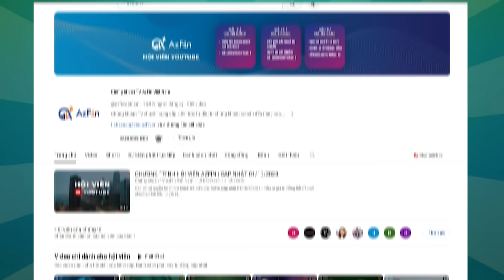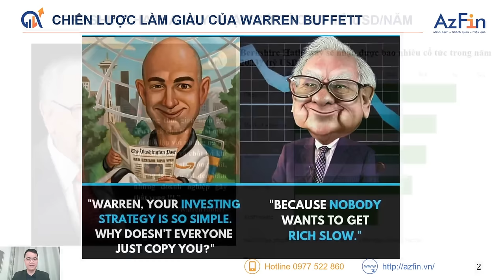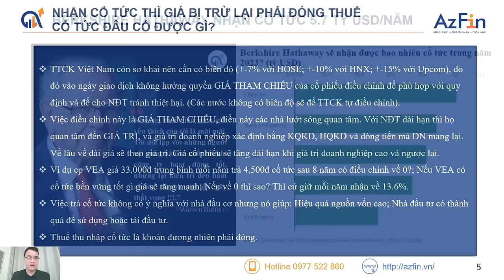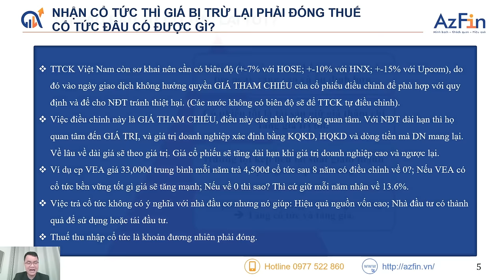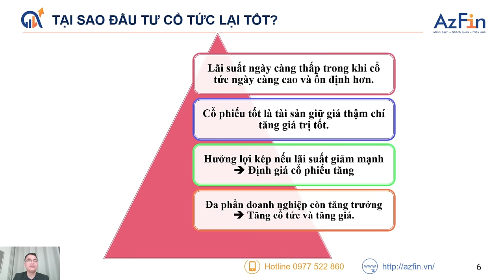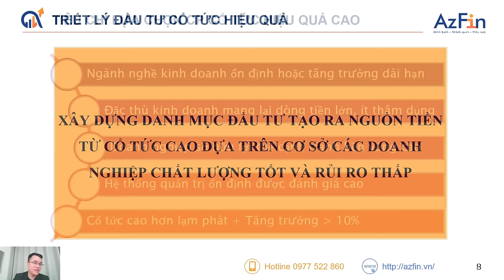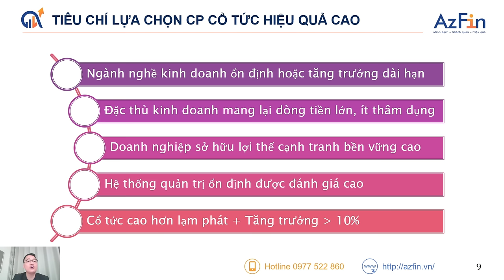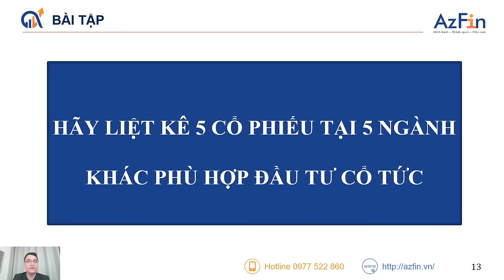BÍ MẬT THÀNH CÔNG CỦA WARREN BUFFETT | ĐẦU TƯ GIÁ TRỊ TỪ A-Z PHẦN 14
Phương pháp đầu tư này chính là bí quyết tạo nên thành công của nhà đầu tư huyền thoại WB. Đã có rất nhiều nhà đầu tư học hỏi cách đầu tư này của ông để tìm kiếm thành công nhưng đều thất bại.
Phương pháp đầu tư đó là gì?
Tại sao WB áp dụng thành công còn những người khác lại thất bại, chẳng hạn như Bill Ackman?
Ưu/nhược điểm của phương pháp đó là gì?
Chúng ta có thể ứng dụng nó thành công?